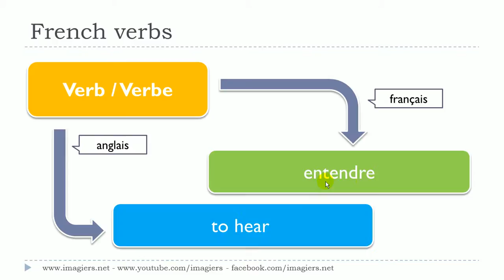Aprende francés # Curso de francés # 1 verbe # entendre